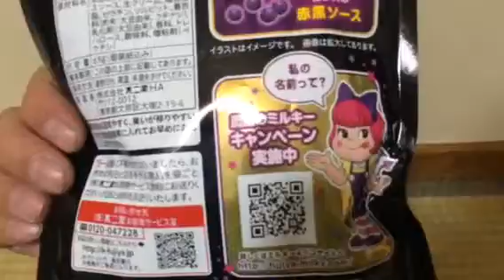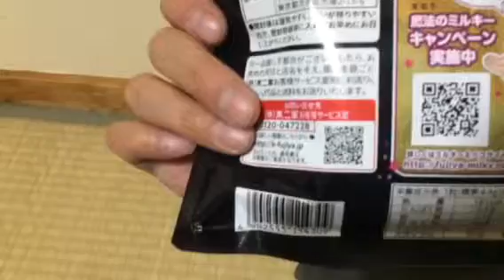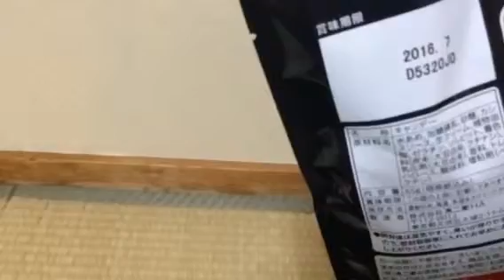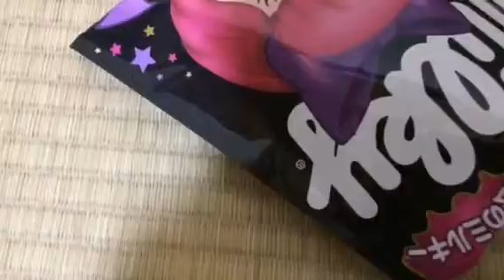魔法のミルキー 買ってみた。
魔法のミルキーを 買ってみた動画です。